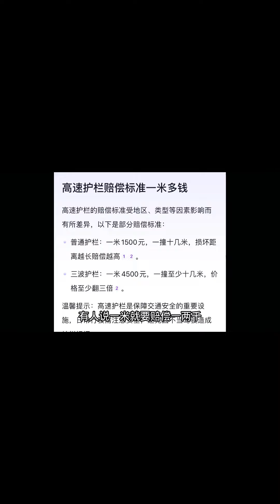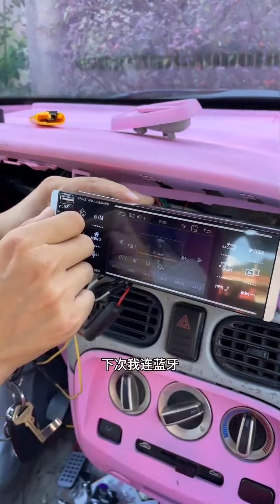一大早小蘭就收到不好的消息，長城砲撞護欄上甩了一圈，還好人沒事【小阿蘭修車】修車